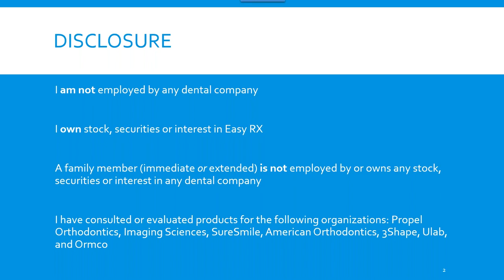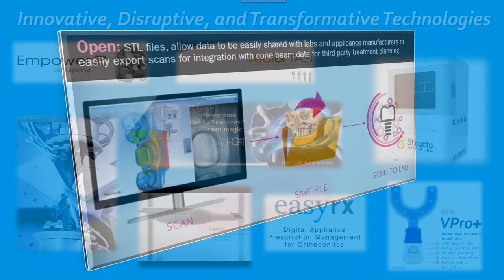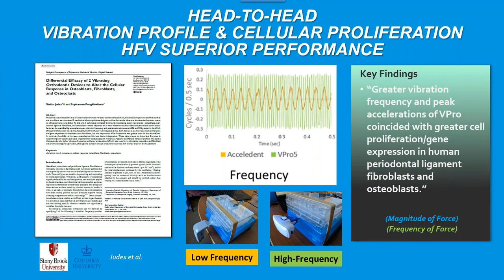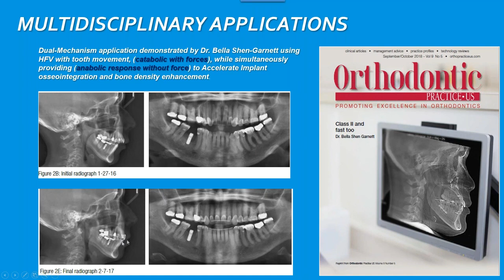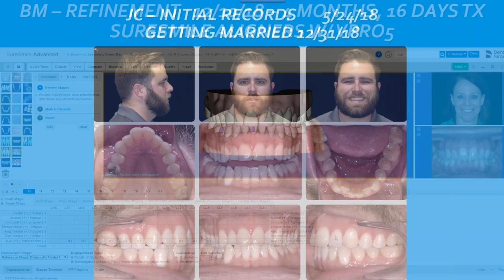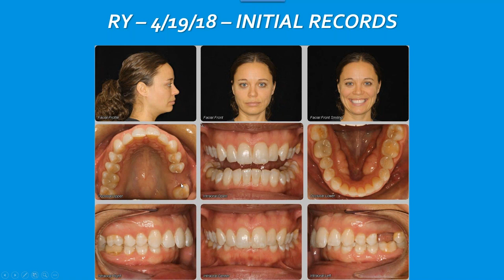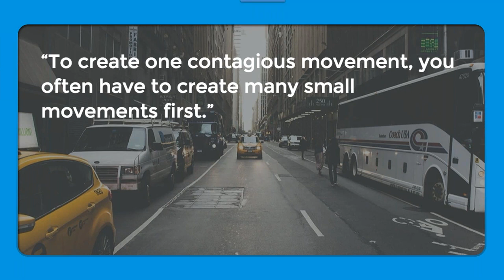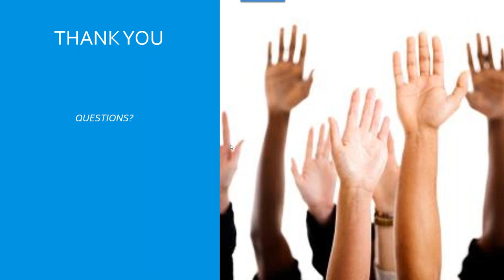Dental Treatment: Accelerated Orthodontics Mar 19, 2019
Originally Released Mar 19, 2019

COURSE SUMMARY
In this 1-hour video, Dr. Lin will discuss how he utilizes high frequency vibration for all fixed orthodontic cases (labial and lingual), aligner cases, and hybrid cases (fixed and aligners) resulting in decreased treatment times and most importantly happier patients!

LEARNING OBJECTIVES
1. Use high frequency vibration to improve predictability for all cases
2. Use high frequency vibration to seat aligners
3. Use high frequency vibration on braces for fast pain relief

SPEAKER BIO
Dr. Lin is an industry-respected orthodontist and internationally recognized speaker on advanced orthodontic technologies, including SureSmile®, 3D imaging, and Invisalign®. He also sits on the clinical and faculty advisory board for SureSmile, and the advisory board for American Orthodontics, and he has been a past member of the technology committee for the American Association of Orthodontists. Dr. Lin is also an honorary member of the South African Society of Maxillo-Facial Oral Surgeons. Dr. Lin has lectured for orthodontic residency programs across the world and has authored numerous articles that have appeared in several dental and orthodontic journals. He also serves on the editorial boards for the journals OrthoTown and Orthodontic Practice.